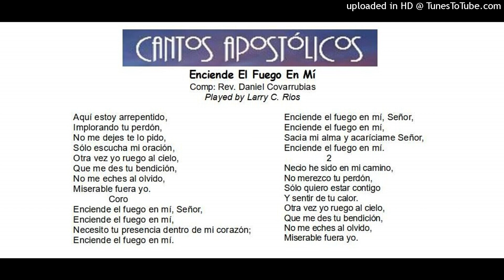Enciende El Fuego En Mi